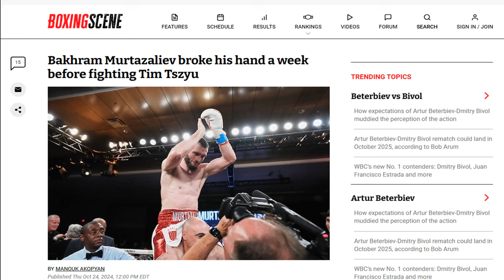BAKHRAM MURTAZALIEV BEAT TIM TSZYU WITH BROKEN HAND | Erickson Lubin Wants Bakhram Next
Bakhram Murtazaliev destroys Tim Tszyu in only three rounds with only ONE HAND! Is Terence Crawford and the other champs afraid of Murtazaliev? Doc discusses.